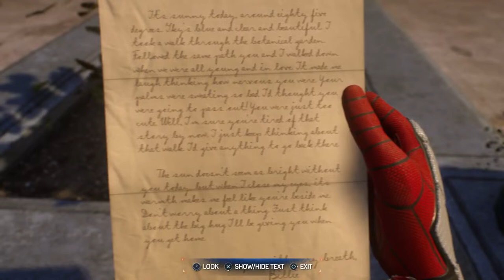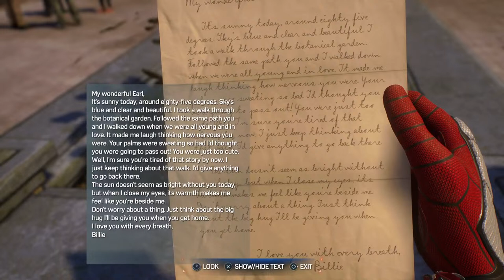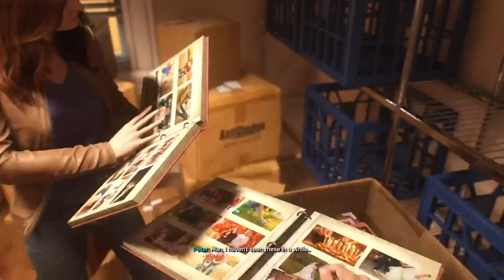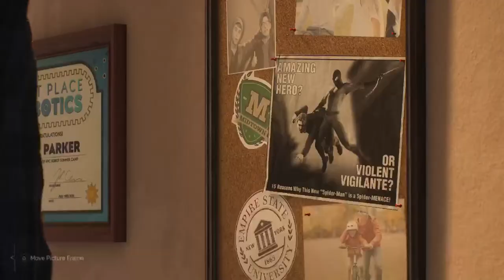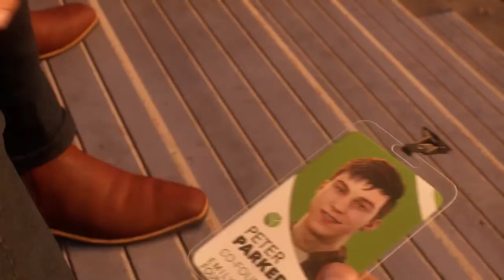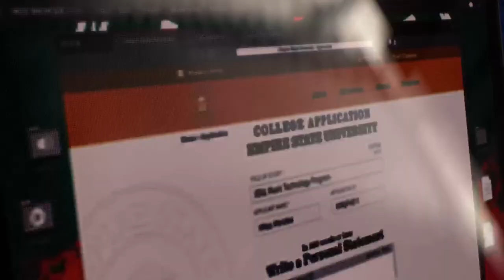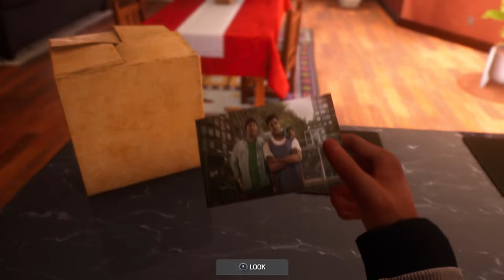Marvel Spider-Man 2